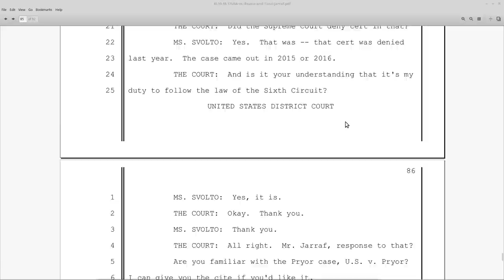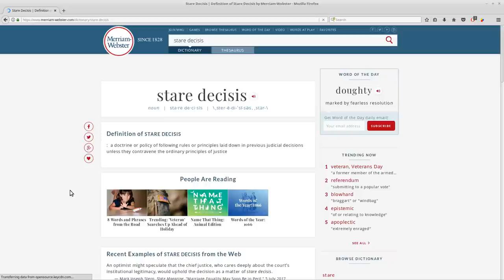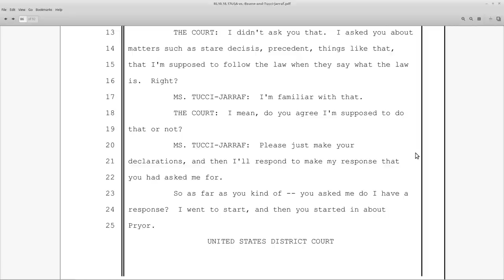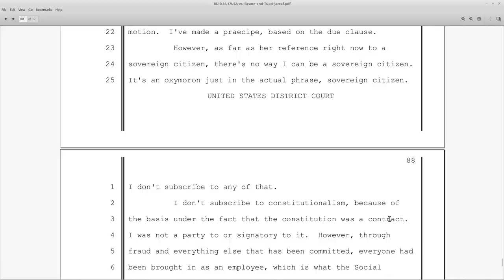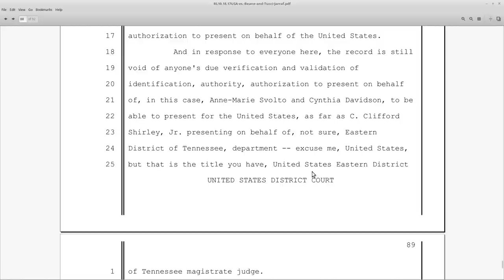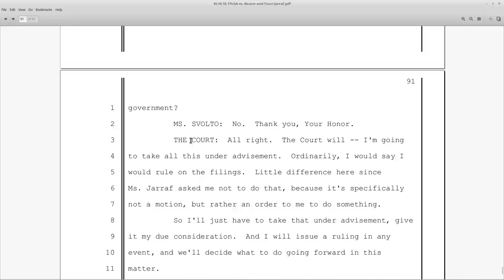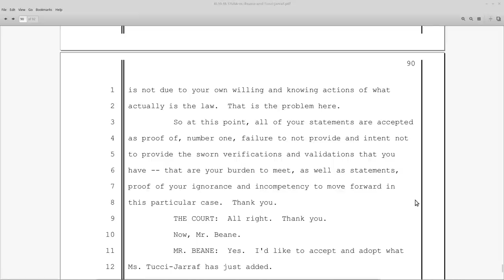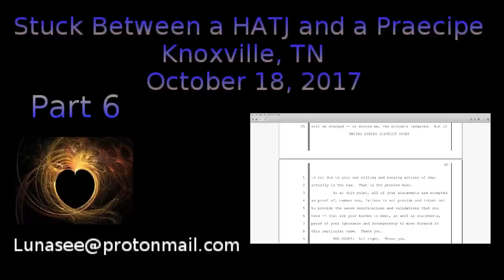HATJ RKB: Stuck Between a HATJ and a Praecipe: Part 6: HATJ Stands Firm In Declaration: p 86-92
Heather's brilliant light intensifies inside the courtroom.

On October 18, A Hearing was held to discuss the praecipe.  We make it through the first 16 pages.

without prejudice
All my Love,
Dani